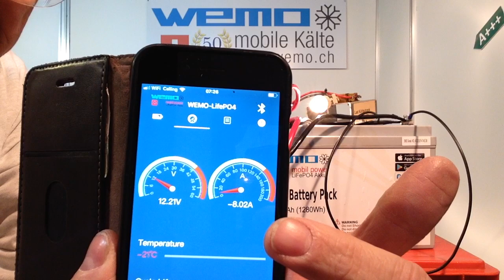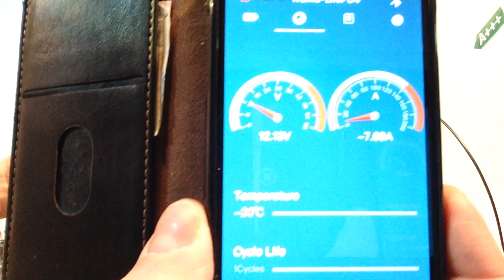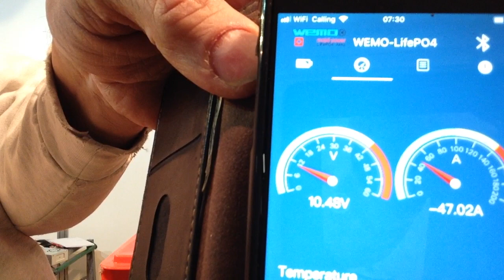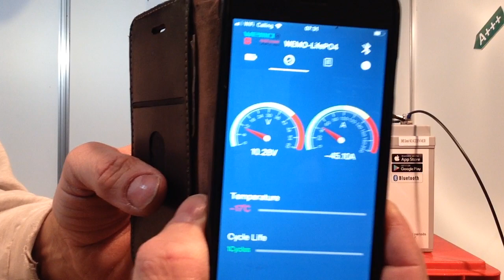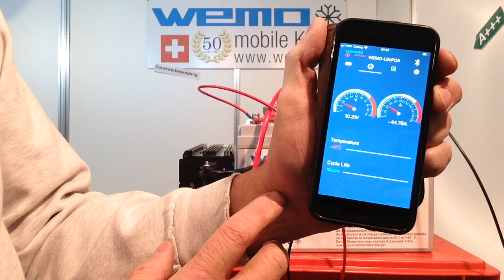LiFePO4 Lithium Batterie bei -20°C mit 50 A entladen Test Versuch Bericht für Boot und Wohnmobil